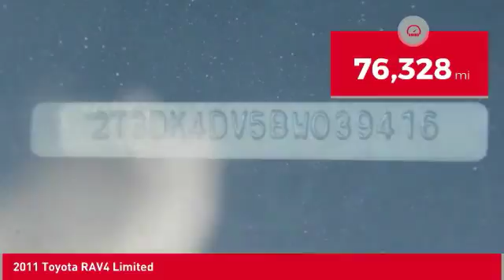2011 Toyota RAV4 Cathedral City CA 39873BC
2011 Toyota RAV4 Limited